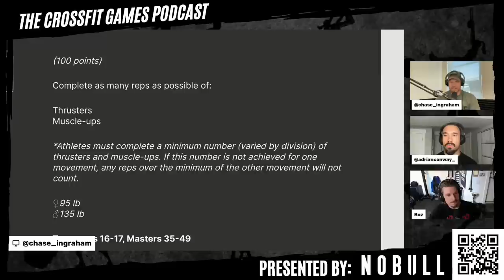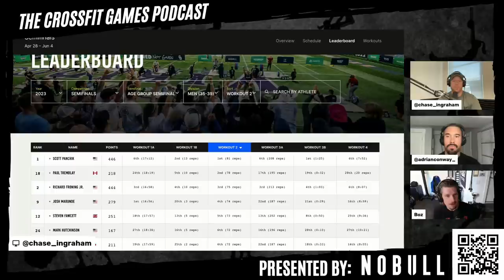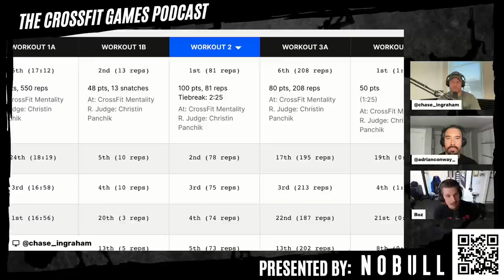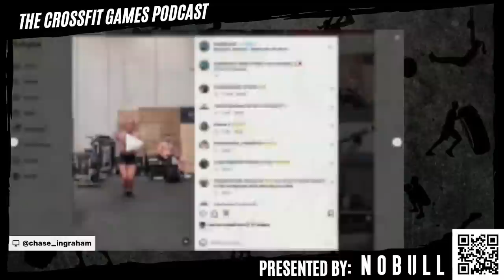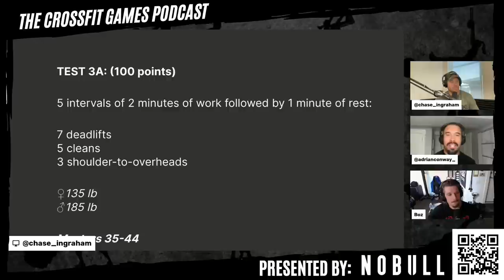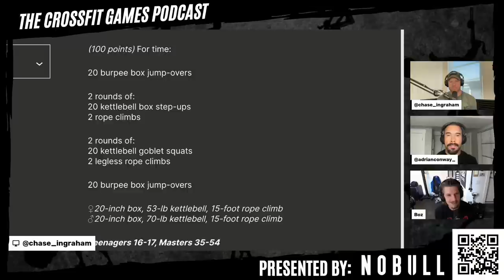Behind the Programming — 2023 Age-Group Semifinals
“A little insight to the process, people often think it’s a one-man show. It’s not. My job is to create the big picture, then I bring it to my team, my team tries to poke holes in it and tell me why it sucks, and then you get better.”

Competition Director Adrian Bozman joins multi-year CrossFit Games athlete Adrian Conway and host Chase Ingraham on the podcast to go inside the 2023 Age-Group Semifinals programming.

Over the course of a weekend, the top 30 men and 30 women from Quarterfinals in each age division put up their best effort in four tests in their quest to qualify for the CrossFit Games. Once the leaderboard is finalized on May 10, the top 10 will be invited to compete in the finals in Madison, Wisconsin.

In today’s episode, the crew dissects each test of the online Semifinal competition. Boz shares the inspiration for each test, noting benchmark workouts and previous events as catalysts, and explains the logic behind specific time domains, movements, formats, and loading.

He also describes the intention behind the order of the tests and the scoring system used, and discusses the potential outcomes of time caps and time frames on athletes’ intensity.

Listen in to learn more about Boz’s process of programming, some of the standout performances during the competition, and how age-group athletes serve as an inspiration to the community.

Presented by NOBULL.

Chapters
0:00 - Episode introduction
2:30 - Tight races in the competition
3:37 - Global representation in the age-group divisions
6:36 - Age-group camaraderie
10:36 - Bigger picture for the season
15:47 - Test 1A & 1B
21:00 - Test 1B
29:12 - Test 2
42:55 - Test 3A & 3B
49:55 - Test 3B
53:01 - Test 4
1:02:30 - Semifinals reflections

The CrossFit Games are the ultimate proving grounds for the Fittest Man and Fittest Woman on Earth™ and are world-renowned as the definitive test of fitness.

Join host Chase Ingraham and various guests in the CrossFit space as they break down the latest news, happenings, and information from the CrossFit Games season.

Like and drop a comment on your favorite episodes.